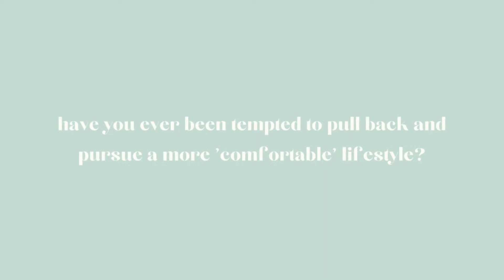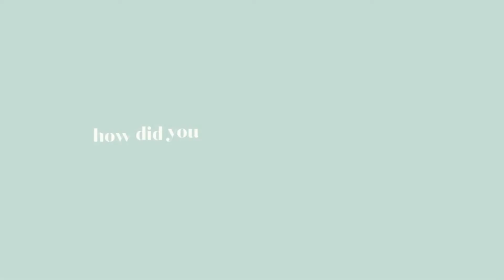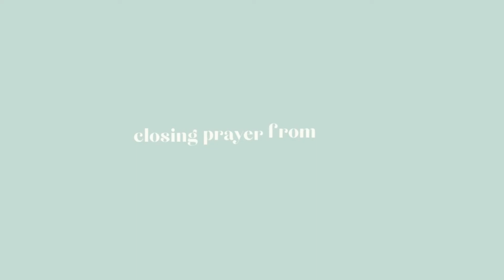ORTV’s Doris Brougham on Using New Media to Share the Gospel | Christian Entrepreneur Testimony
At age 12, Doris Brougham told God she would commit to serve in Asia. She kept her promise... and is still serving the Lord in Asia at 96! This testimony is a must watch.

Doris arrived in Taiwan in 1951 and soon started ORTV, a media company that was a pioneer in preaching the gospel through radio and TV as well as print. She has become a household name in Taiwan, impacting countless lives including my grandpa and my parents (more in this episode), and was recently honoured with the inaugural Outstanding Women Award from Taiwan's National Women's League for her service.

Through it all, her humility, kindness, and deep reverence for God remains — praying this interview encourages us all to commit wholeheartedly to our God!

Introduction (0:00)
Welcome, Doris! (1:25)
Have you ever been tempted to pursue a more comfortable lifestyle? (2:24)
How did ORTV get started? (5:45)
You were a pioneer in sharing the gospel via radio and tv... thoughts on sharing via today's social media channels? (8:50)
Can you tell us about a time where God stretched you? (11:05)
Was "giving up love" an easy decision? (15:00)
How do you like to worship and spend time with God? (17:55)
Closing prayer from Doris (25:00)

Intro/outro music: Tenderness by Evgeny Radionov on Tunetank